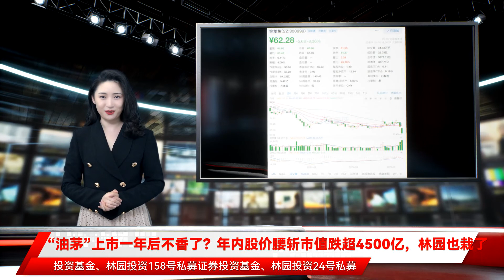“油茅”上市一年后不香了？年内股价腰斩市值跌超4500亿，林园也栽了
10月18日消息，“油茅”金龙鱼盘中跌近10%报61.45元/股，总市值3300亿元。AI财经社获悉，金龙鱼自2020年10月15日上市后，不断走高，至2021年1月即创造历史新高的145.42元/股，市值突破7000亿元。但随后，金龙鱼开始横盘震荡走跌，至今股价已跌近60%，市值蒸发超过4500亿元。而作为知名私募，深圳市林园投资管理有限责任公司所属林园投资166号私募证券投资基金、林园投资158号私募证券投资基金、林园投资24号私募投资基金三只私募在2021年中报时持有355万股。二季度末以来，金龙鱼股价跌幅超过25%，林园在金龙鱼上也有大幅亏损。另外，最新建仓，进入流通股前十大股东的国泰国证食品饮料行业指数分级证券投资基金也栽了。AI财经社获悉，该基金管理规模仅70亿元，基金经理为梁杏，任职回报300%。（文 | AI财经社 赵昊）